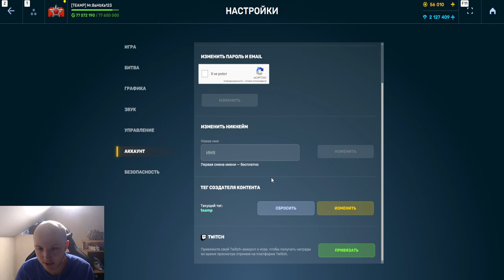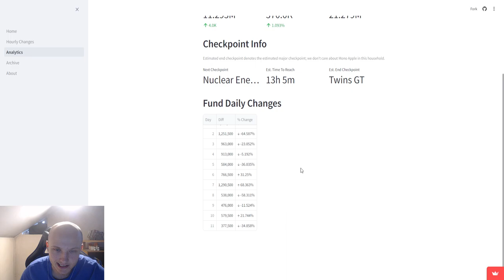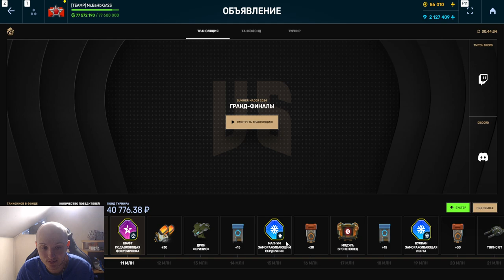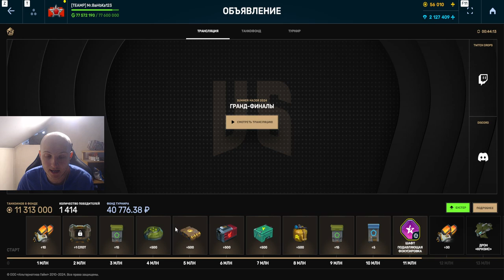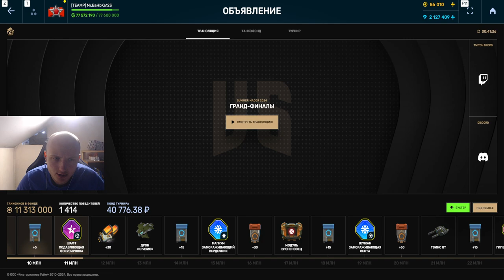ЭТО УЖАС! Я В ШОКЕ! ЧТО СЛУЧИЛОСЬ С ТАНКОФОНДОМ??? 300 ТЫСЯЧ ЗА СУТКИ ТАНКОФОНДА В ТАНКАХ ОНЛАЙН